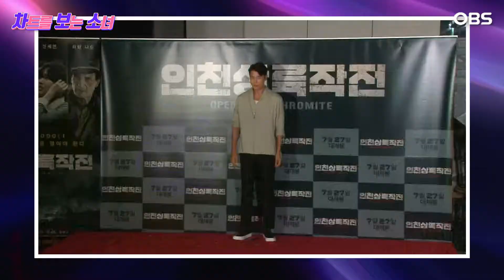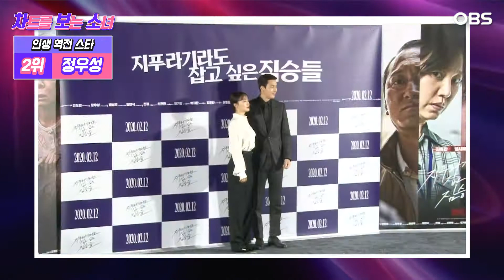[차.보.소] 유재석·정우성·원빈…흙수저 출신 인생역전 스타